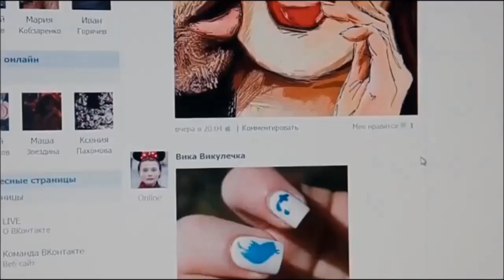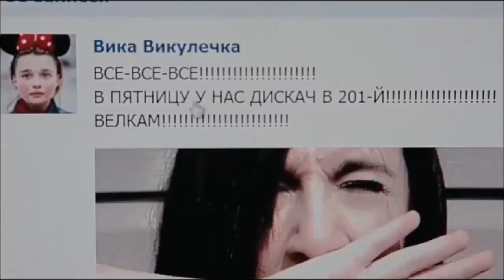Muhammet Polat - Clove ♫